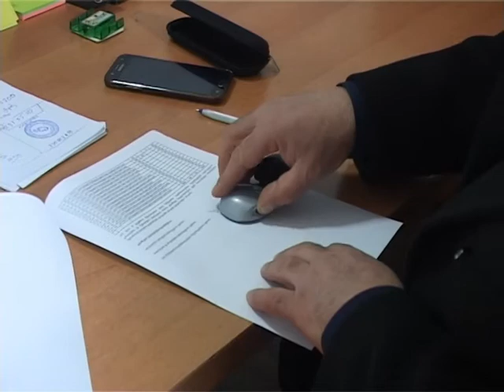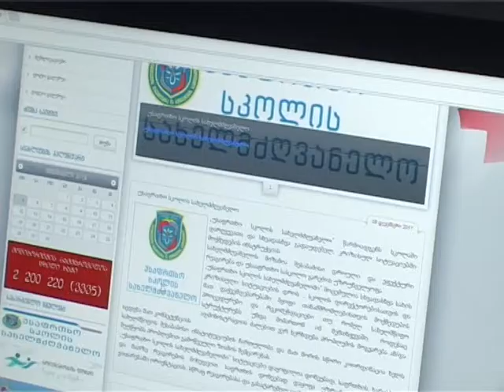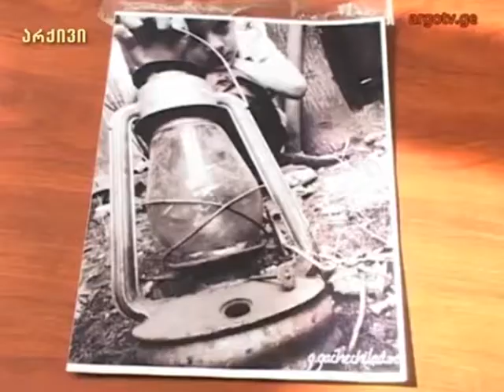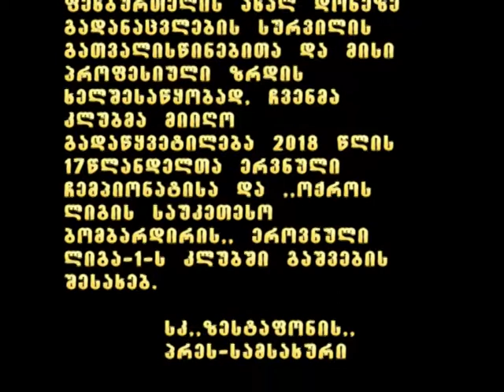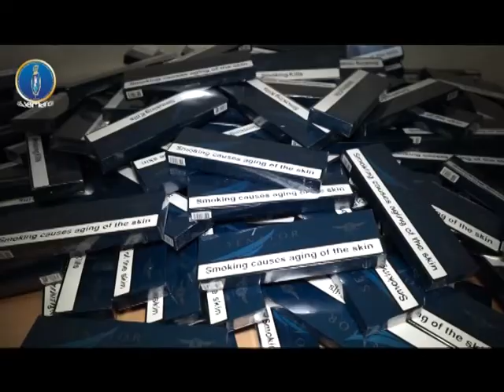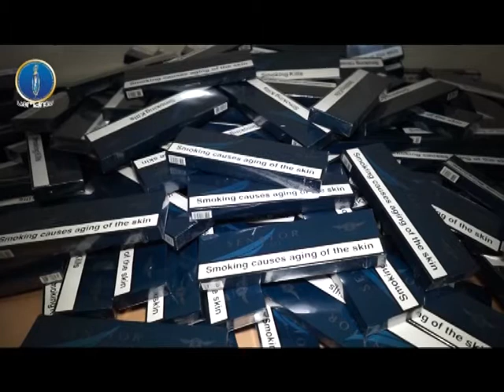speqtri 06 02 2018